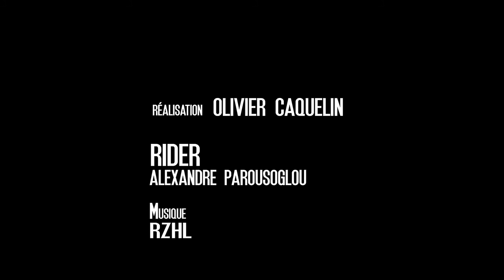Bmx Flat session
Voici la version 2 de BMX Flat session